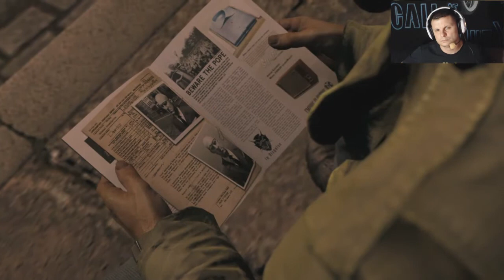MAFIA 3 let's play en Español capitulo 17 guille let's play